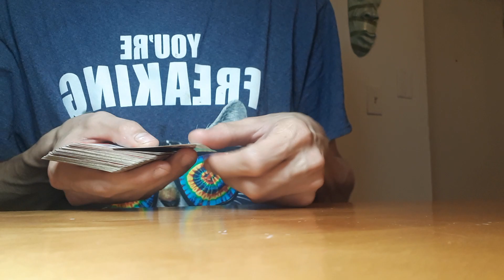ASMR - ROLEPLAY - Playing Cards // Low talking at intro and end